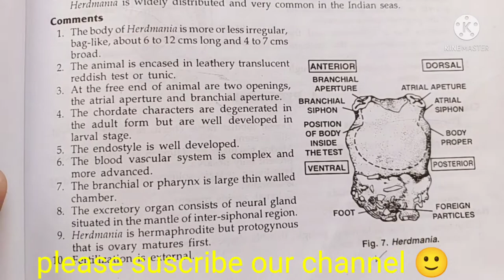herdmania classification, habitat and comments zoology practical bsc/comments on herdmania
thank u 😊